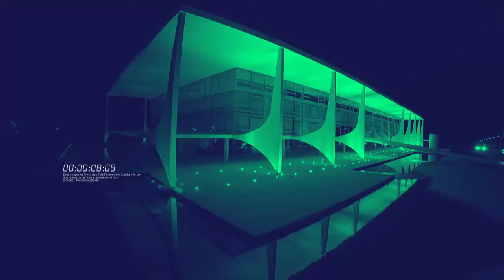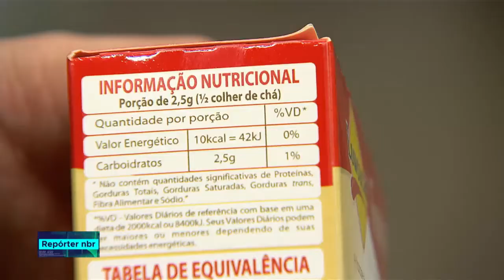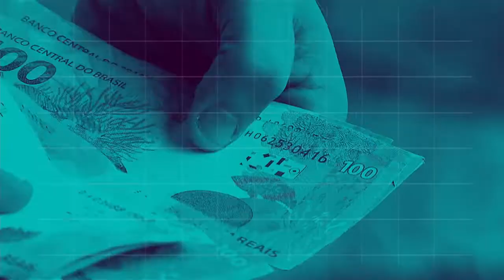BOLETIM REPÓRTER NBR 12h - 9 de julho 2018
REPÓRTER NBR 9h - 09.07.18: MEC libera R$ 26 milhões para novas turmas de educação de jovens e adultos nos estados de Acre, Amazonas, Ceará, Paraíba, Pernambuco e Piauí. Veja também: LER é uma das principais causas de afastamento do trabalho.